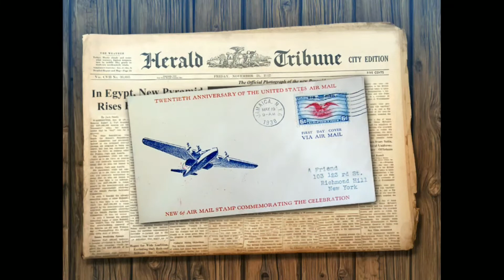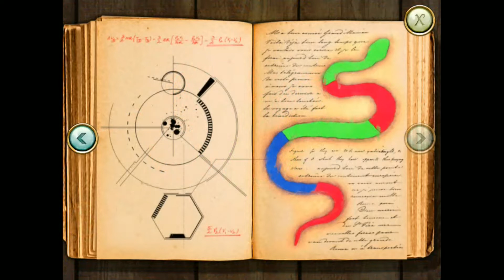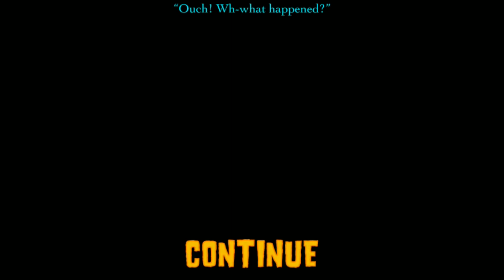Curse of the cobra - Full walkthrough (by Fire maple games, Android)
The latest quest game by fire maple games